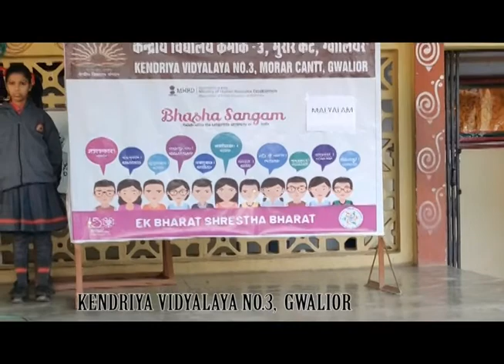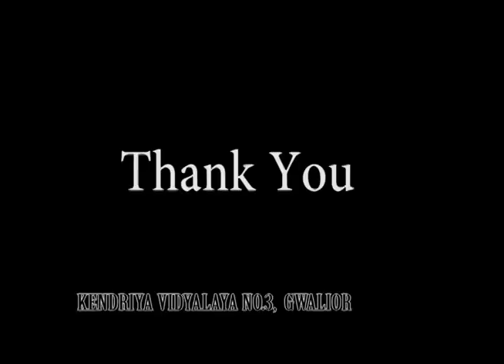KV3 Gwalior Malayalam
Language: Malayalam
Name of the School: K. V. No.3, Gwalior
Address: Morar Cantt, Gwalior 474006
State: Madhya Pradesh
Detail of Video: A song and Conversation in Malayalam Language  performed in morning assembly